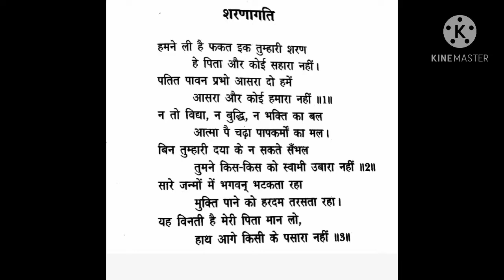Class 5 Naitik Shiksha Lesson 14 Part 1